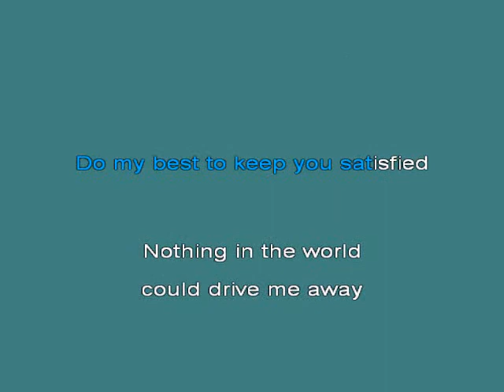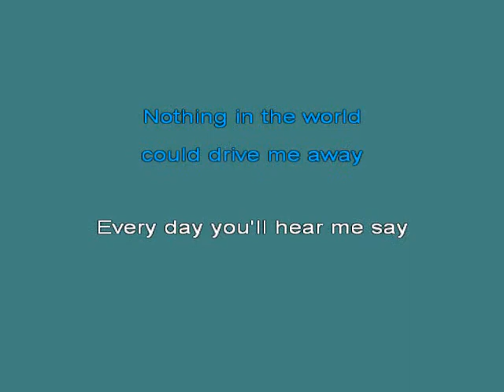Baby I'M Yours [karaoke]